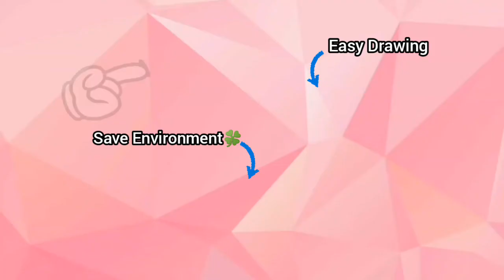House Drawing Scenery in Circle